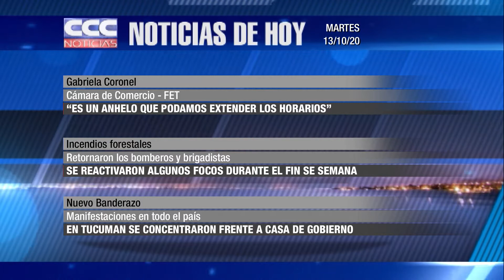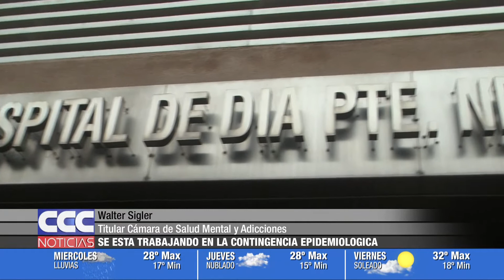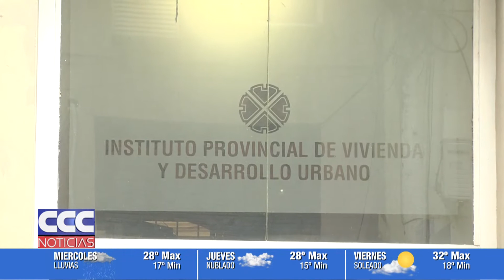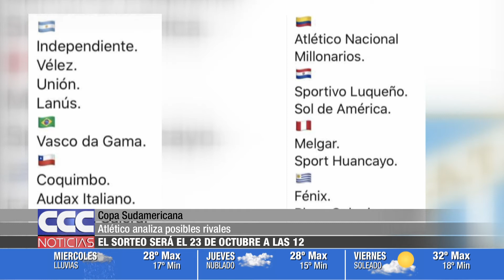CCC NOTICIAS 13 10 20